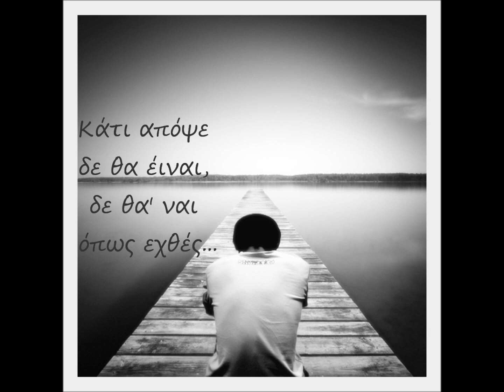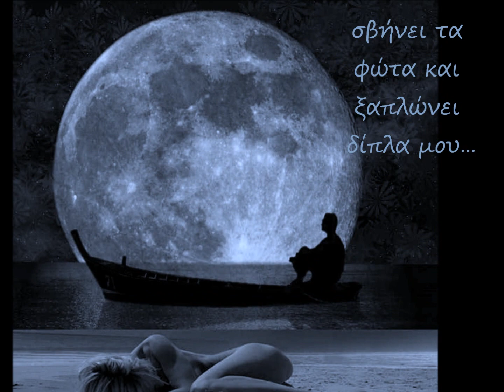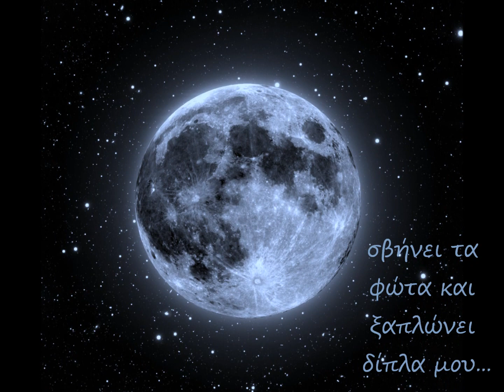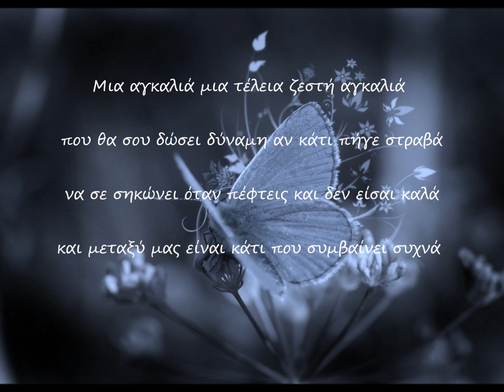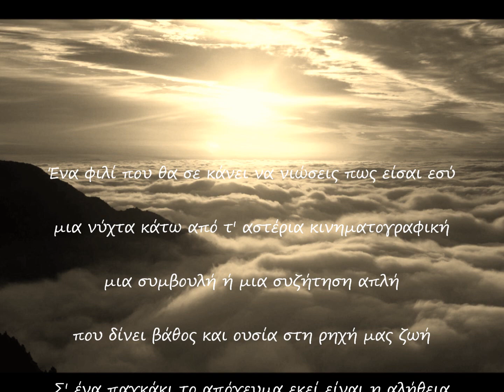[2012] Retro・Είσαι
Ρετρό / Retro Band

Έτος: 2012

Στίχοι / Σύνθεση / Ερμηνεία / Παραγωγή: Κύρτσος Βασίλης
Ηλ. Κιθάρες / Ηλ. Μπάσο / Πλήκτρα / B. Vocals: Χομόντοζλης Κωνσταντίνος
Ενορχήστρωση: Κύρτσος Βασίλης, Χομόντοζλης Κωνσταντίνος